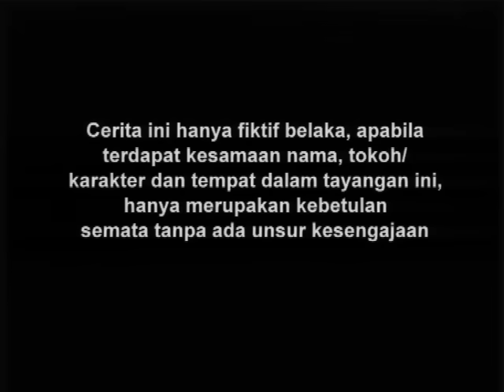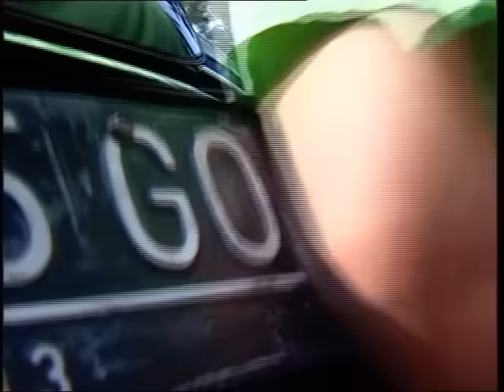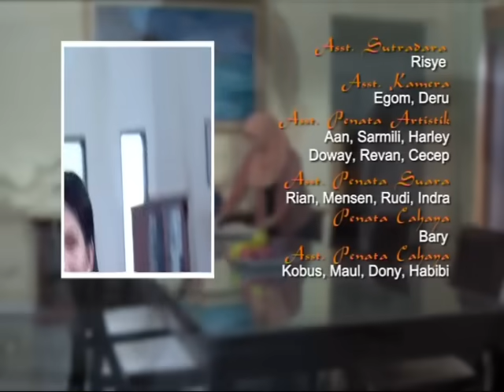FTV Hidayah 95 - Ibuku Bukan Ibuku